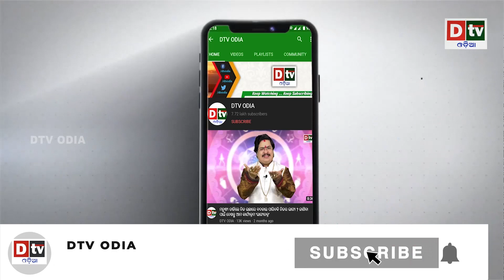ପଲୁଟାରାମ ନେପାଳ ପୁଣି ଭାରତ ସହ ନେଉଛି ପଙ୍ଗା | International news | dtv odia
dtv odia,
odia news live,
odisha news,
odia news,
bhubaneswar news,
odisha news,
ଓଡ଼ିଆ news,
odisha lockdown,
odia news,
odisha news
ଓଡ଼ିଆ news
bhubaneswar news
odia news odisha
latest news